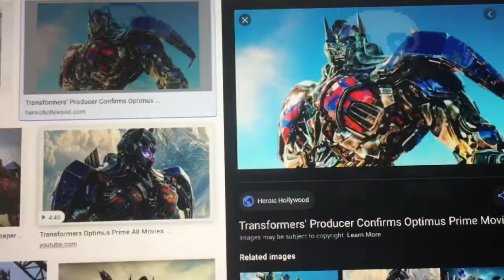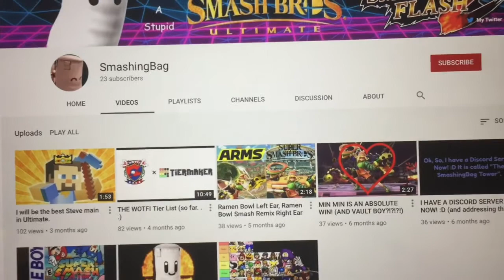Voice acting audition for Lightning McQueen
Voice acting videos are back.

I’ll be doing some more in the future.